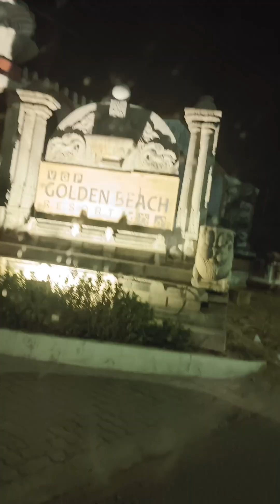The beach terrace Greece themed restobar in vgp golden beach resort Chennai